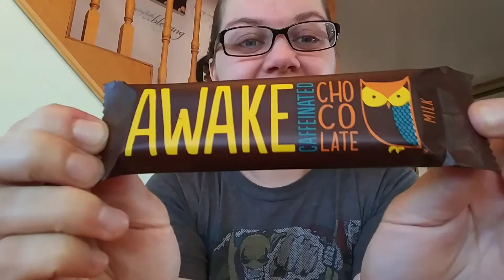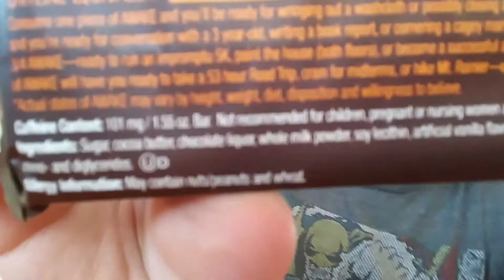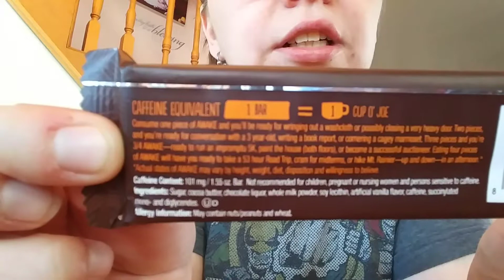Caffeinated chocolate bar-AWAKE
Awake caffeinated chocolate bar-Milk flavor
(they also had caramel flavor)

I thought this caffeine "chocolate" bar was interesting. Haha I hope you also found it interesting.

I really appreciate each and every one of you that watches my videos and comments or likes. I wouldn't be doing this if it wasn't for you, so thank you.